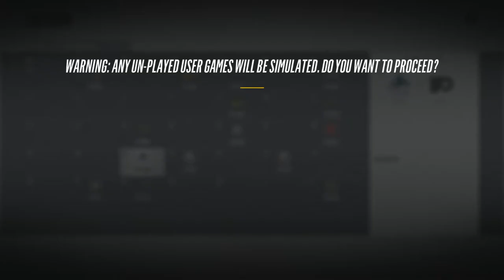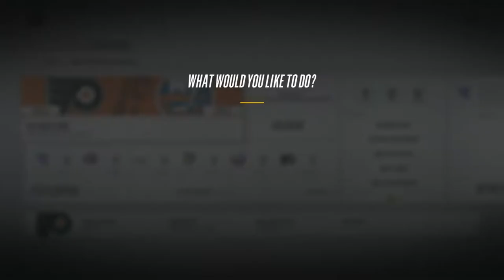Let's Play: NHL 18 - Episode 3 - Josef's First Game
Can Josef's Flyers take a victory against Jeremy's Islanders?